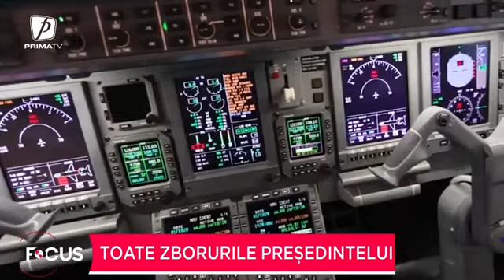O scumpete de președinte